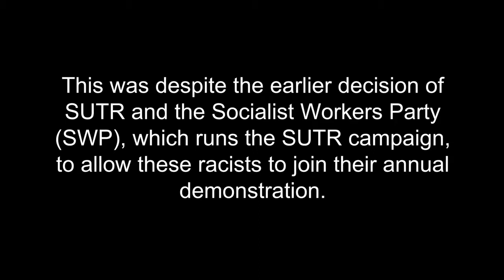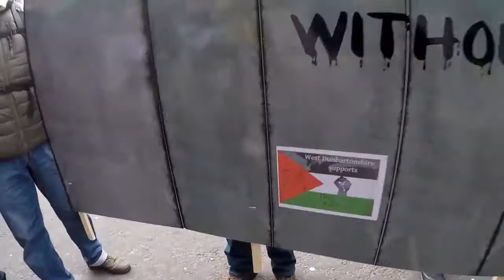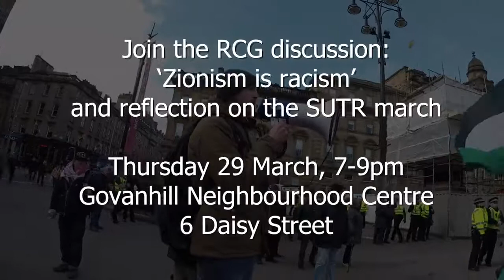From Glasgow, to Gaza, Victory to the Intifada!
The Zionists could not pass!
This footage is from the 2018 SUTR march

The Revolutionary Communist Group was proud to stand with others in Glasgow on 17 March to successfully prevent the Zionist Confederation of Friends of Israel Scotland (CoFIS) from participating in the annual Stand Up to Racism (SUTR) march. This was despite the earlier decision of SUTR and the Socialist Workers Party (SWP), which runs the SUTR campaign, to allow these racists to join their annual demonstration (see our report of lobbying SUTR).

Under heavy Police Scotland escort (around forty police officers, three police vans and a car), 20 or so CoFIS supporters were herded through town alone; isolated, blocked and surrounded by Palestine supporters. Glasgow RCG/FRFI led and supported resistance to the Zionists and provided a sound system with chants and speeches. West Dunbartonshire Supports the People of Palestine made and used an excellent replica of an Apartheid wall to hem in the Zionists throughout the day while resisting Police Scotland pressure to move. Other campaigns and groups opposing the Zionists on the day included the Red Front Republic, Communist Party of Great Britain Marxist-Leninist (Scotland) and Class War. While Glasgow Palestine Human Rights Campaign (GPHRC) called for a boycott of the SUTR march, they left it up to their individual members to decide if they wanted to support the counter mobilisation against CoFIS and leading GPHRC members did oppose CoFIS on the day.

Having decided beforehand that the Zionist racists must be allowed to join their march, on the day, the SUTR stewards did not dare challenge us. Shamefully, the Scottish Palestine Solidarity Campaign (SPSC) and Scotland Against Criminalising Communities (SACC) refused to oppose CoFIS on the day, although a small number of their supporters defied them in order to join us. Under pressure from its members, the Muslim Council of Scotland, which a week before had voted to allow the Zionists to march, publicly withdrew their support for the SUTR march.

The SUTR march comprised a mere 4-500 people, nowhere near the 1,500 it is claiming. It was clear that many had been deterred because of its practical endorsement of Zionism as an anti-racist ideology. SUTR’s supporters and marchers included Human Rights lawyer Aamer Anwar; Deputy General Secretary of the Scottish Trades Union Council (STUC) Dave Moxham, and hated Labour Party figures such as Frank McAveety and Mat Kerr, Glasgow Labour councillor, who oversaw the closure and demolition of the Accord day care centre in Dalmarnock to create a bus park for the 2014 Commonwealth Games.

Police Scotland cut short the number of speakers at the SUTR closing rally in George Square as the handful of Zionists approached it, still completely surrounded by pro-Palestinian supporters and genuine anti-racists who numbered around 80 throughout the day. By the time we arrived, all the SUTR marchers had dispersed, and the Zionists had to be escorted from the square by Police Scotland.

Questions now need to be asked, both of the SUTR/SWP, and of the official pro-Palestine movement. How is it that the SUTR/SWP have decided that Zionism is now an acceptable ideology? The SWP says Zionism is racist – but it is clear that it will abandon a political principle in order to ally itself with the most reactionary figures in the official Labour movement. We must also ask why SPSC, SACC and the bulk of organisations on the left in Scotland such as RISE refused to openly oppose and/or confront SUTR and the SWP – even if this meant allowing the Zionists to march through our streets under an anti-racist banner.

But these questions should not detract from our victory. Despite the efforts of SUTR/SWP, the Zionists did not have the freedom to display their racism. We salute those who organised and stood against the Zionists on the day. These are the forces which stand in word and deed with the heroic people of Palestine.